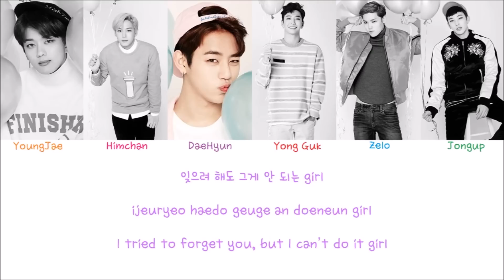B.A.P - My Girl (Color coded lyrics Han|Rom|Eng)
I’m not the one who have translated the lyrics. All rights regarding translation go to colorcodedlyrics.com which is the side I mostly used to find the lyrics. Some parts may be different, like the color coding and adlibs, and that is because I’ve done those myself.